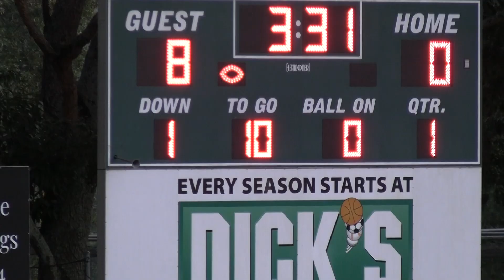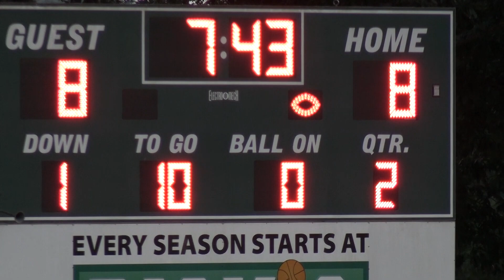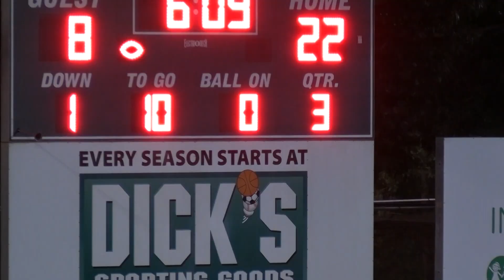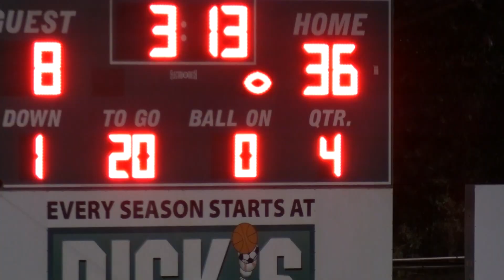2023 NYO 5th Grade Longhorns vs. Sooners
2023 NYO 5th Grade Football - Longhorns vs. Sooners